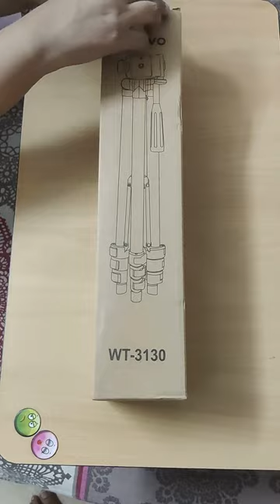Syvo aluminium tripod unboxing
Hello everyone! Welcome to our Bliss Blogger channel.

We bought the best selling Tripod on Amazon, which is the Syvo aluminium tripod. This tripod costs Rs. 799.

The Syvo tripod was at 1 on the Amazon bestsellers list of tripods. Do note that this list keeps on changing.

Let us, together, make this world a beautiful place! Keep smiling ❤